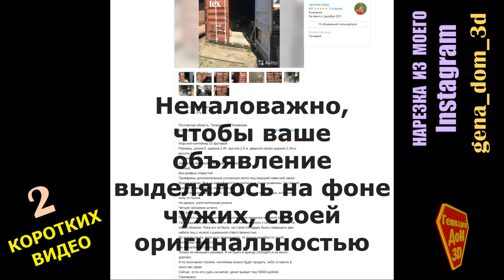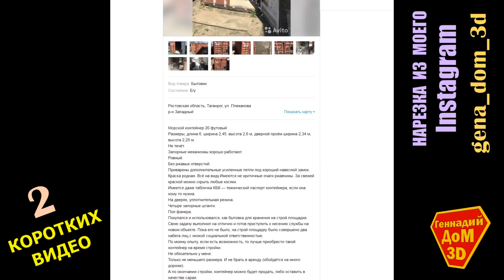СКЛАД НОЖОВОК,НЕПРАВИЛЬНАЯ ЛЕСТНИЦА,КОРЯВОЕ ДИЗАЙНЕРСКОЕ РЕШЕНИЕ,ЗАБРОШЕННЫЙ УЧАСТОК,КОНТЕЙНЕР НА УЧ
Много работы и нет времени делать полноценные видеоролики, я решил выставить несколько коротышей из своего Instagram.

Строю дома с нуля.
Создаю эскизные проекты домов с 3D визуализацией.
Помогаю определиться с планировкой комнат будущего дома.
Я сам веду строительство в ИЖС и поэтому даю советы с практической точки зрения. Чтобы во время постройки дома и последующем разведении коммуникаций, у строителей не возникло неожиданных проблем.
Чтобы ваш дом выгодно выделялся на фоне соседних, я придумываю красивую или необычную раскладку кирпича наружных стен.
Консультирую по строительным вопросам в сфере индивидуального жилого строительства.

В плейлистах "ПРОЕКТЫ ДОМОВ" "МОИ ДОМА", частично показываю свою деятельность.